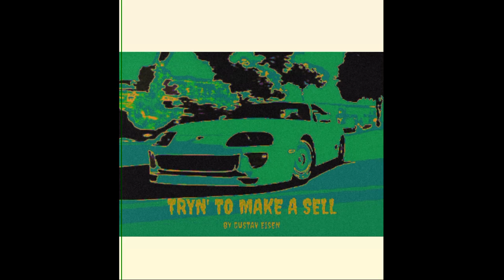TRYN' TO MAKE A SELL - PHONK FROM THE 03030 by Gustav Eisen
just tryn' to sell something tbh... it's good quality too